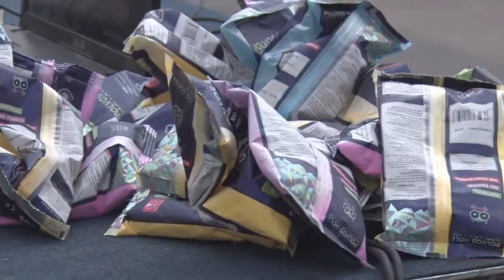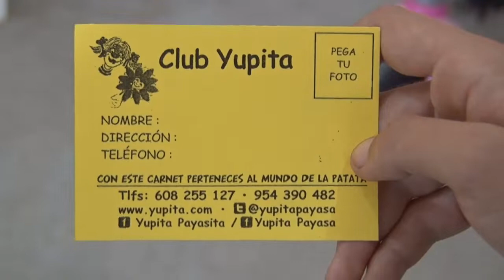Feria Agosto Aracena 2019 Lunes